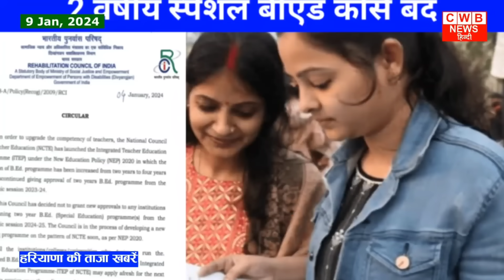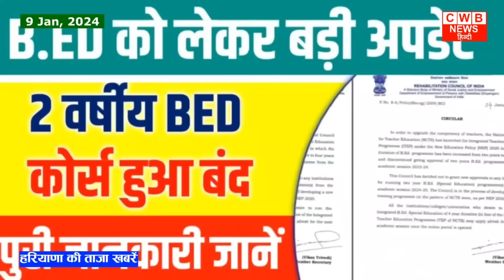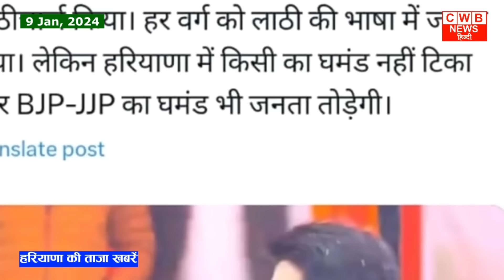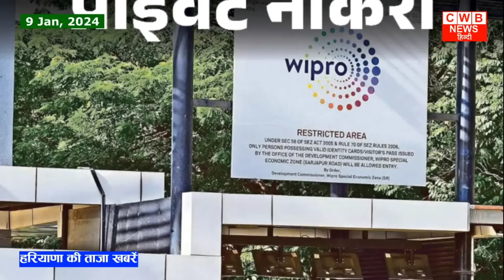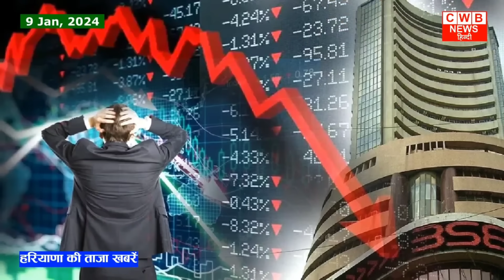9 January 2024 Haryana News || हरियाणा की ताजा खबरें || Haryana Live News || CWB Hindi News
9 January 2024 Haryana News || हरियाणा की ताजा खबरें || Haryana Live News || CWB Hindi News

शक संवत 1945 विक्रम संवत् 2080     ---पौष मास ---कृष्ण पक्ष  --- 9 जनवरी सन 2024      Today 9 जनवरी 2024

Shak Samvat 1945, Vikram Samvat 2080 today of Krishna Paksha of Paush month - Trayodashi date and day is Tuesday - accordingly English date is 9 January 2024.

Monthly Shivratri fast will also be observed on this Tuesday.

HKRN Jobs: Recruitment for more than 15000 posts under Haryana Skill Employment Corporation, 8th pass can apply

Selja's Jansandesh Yatra will start from Hisar on 17th: She said- Open invitation to all Congress leaders; Counterattack on Babariya in charge

Elders of Haryana will go to Ayodhya on 9-10 February, will see Lord Shri Ram for free under this scheme

Anganwadi workers get smartphones: Minister of State Kamlesh Dhanda said in Kaithal - Will be distributed in 22 districts, will get rid of manual work

2 year special B.Ed course closed in the country, now only 4 year course will get recognition

Dushyant Chautala's political attack on Bhupendra-Deependra: Deputy CM said - Bapu-son do not think outside themselves; Their agenda is only for I, Me and MySelf.

Farmers will enjoy their old age, will get pension of Rs 3,000 every month; Apply for this scheme immediately

Government Jobs: Indian Postal Department has recruited for the posts of staff car driver, opportunity for 10th pass, salary more than 60 thousand.

Congress will not give any Lok Sabha seat to AAP in Haryana: Will contest elections on all 10 seats itself, formed a committee to shortlist the candidates.

292 vacancies of pharmacist withdrawn in Haryana, 131 posts of clerk increased; 70 posts of steno typist reduced

Danger of flood of Yamuna river will be averted from Haryana, embankments will be strengthened with Rs 270 crores

Former INLD MLA of Haryana arrested: ED took him from Yamunanagar to Delhi; 5 crore gold biscuits and foreign weapons were found in the raid that lasted for 5 days.

Deependra called the government arrogant: Hooda said: Every section was answered with the language of sticks, people will break the pride of BJP-JJP alliance.

Haryana Live News | 9 January 2024 | 9 December news | Today cwb Hindi News   Nonstop News | आज की ताजा ख़बरें | News Headlines | Mausam Vibhag Aaj Weather SBI LIC HR Breaking News ! आज 9 January 2024 हरियाणा के मुख्य समाचार बड़ी खबरें  PM Modi Bank Hindi news SBI Weather Hindi news big news of the day (news bulletin) Live watch today breaking news video here. Today Breaking News ! आज हरियाणा की ताजा खबर 9 January 24 हरियाणा के मुख्य समाचार बड़ी खबरें PM Modi SBI news Bank | News Aaj ki Taza Khabar Today Breaking News CWB Hindi News CWB India News Modi Speech Today Latest Breaking News,Nonstop CWB 9 January 2024 Samachar  Today Weather CW News
CBW News CWV News CVW News जनवरी 2024 News

Haryana_News
Rajasthan_News

Cwb Hindi News Cwb HaryanaNews CWB Rajasthan October News

9 जनवरी 2024 हिंदी समाचार

Haryana News 9 January 2024

Cwb Hindi News  January

CWBNews 9 January 2024

9 January हरियाणा की खबरें